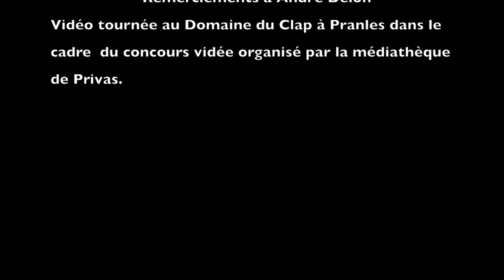Harry Potter et le choixpeau (premier prix)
Film gagnant du concours organisé par la médiathèque Jacques Dupin.
Film réalisé par DELON Milan, Lou et Albin; MARTINS DE FREITAS Zoé et Axelle, AMBLARD Aure-Elise.